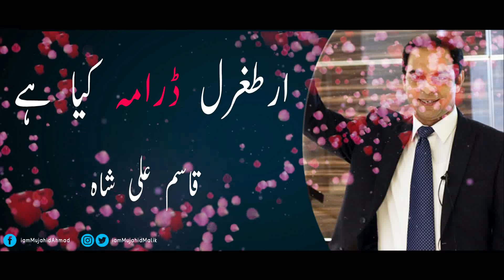Dirilis Ertugrul Drama Qasim Ali Shah Motivational Speaker Urdu/Hindi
اَلسَّــــــلَامُ عَلَيْـــــكُم وَرَحْمَــــةُ اللهِ وَبَـرَكـــاتُهُ.

The hit Turkish drama show from TRT, Ertugrul Ghazi, is now available in Urdu, dubbed by PTV | Pakistan Television Limited.

If you are looking for Best Islamic Whatsapp Status in urdu & English, Islamic qoutes, Islamic Hadis and Islamic status then this is right plateform.

Courage Powerful Motivational Video urdu hindi | Motivational Speech Inspirational Speech Please watch the video till end. This will be very beneficial for you. If you find something good in this video, Then please don’t forget to like and share it. inspirational video life changing video motivational speech in urdu rules of life successful people personal growth self help success motivational video motivational video in hindi inspirational video best motivational video inspirational video in hindi inspirational video in urdu best motivational speech motivation hindi motivational video best motivational video powerful motivational video powerful motivational video in hindi inspirational speech

dirilis ertugrul ارتغرل ارتغرل season 1 episode 2 hd urdu,
dirilis ertugrul الجزء الخامس,
dirilis ertugrul ارطغرل ارطغرل,
قيامة ارطغرل dirilis ertugrul,
dirilis ertugrul season 1 in urdu episode 11,
. dirilis ertugrul-season-1 episode-2,
diriliş ertuğrul مترجم,
diriliş ertuğrul مدبلج,
dirilis ertugrul 115 مترجم